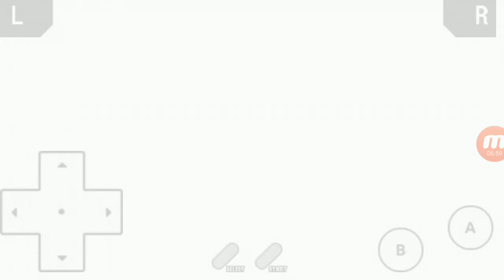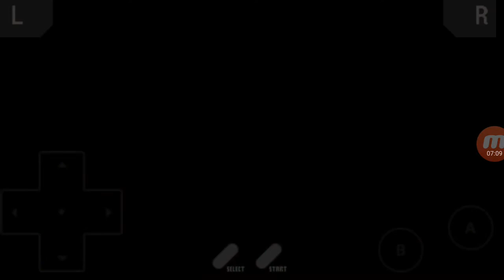Lets Play Pokemon:Ruby - Part 32 - Pokemon Trainer Wally!